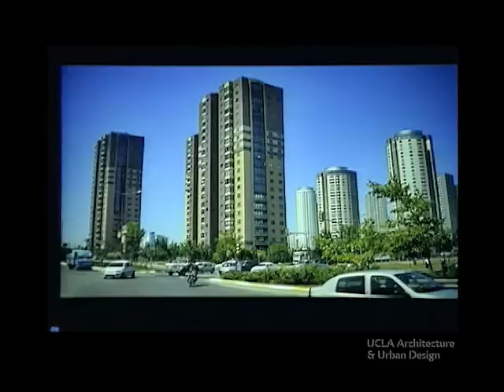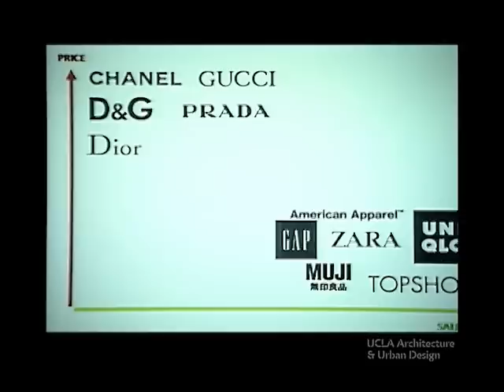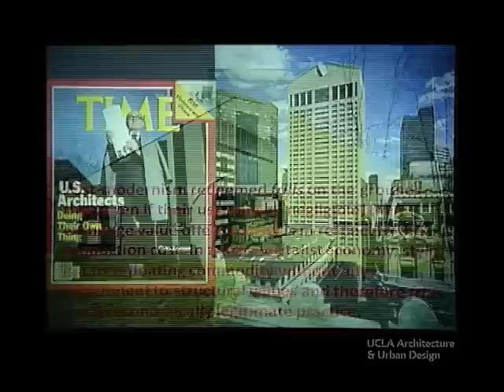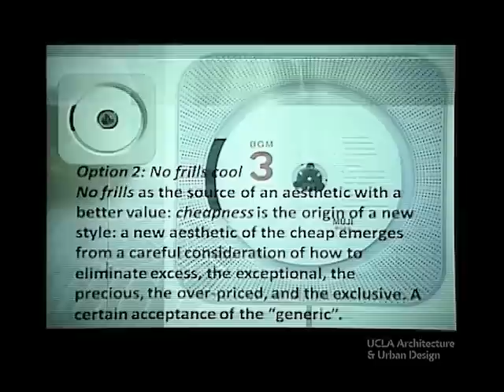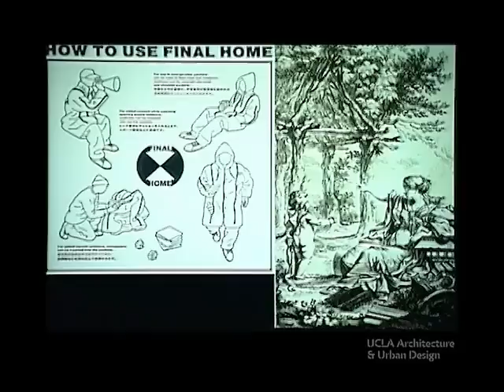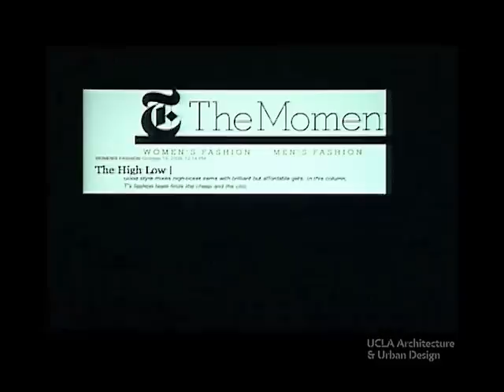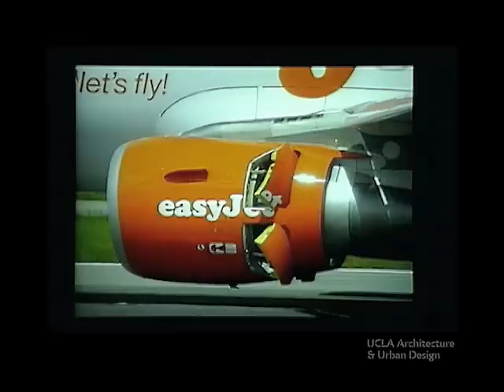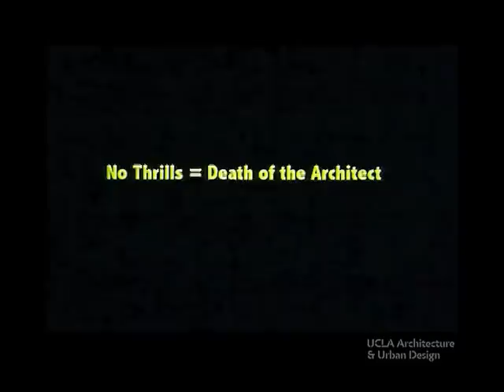Sylvia Lavin in conversation with Alejandro Zaera-Polo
Sylvia Lavin, Professor and Director of Critical Studies and M.A./Ph.D. programs, UCLA Architecture and Urban Design in conversation with Alejandro Zaera-Polo, Co-founder of Foreign Office Architects, London.